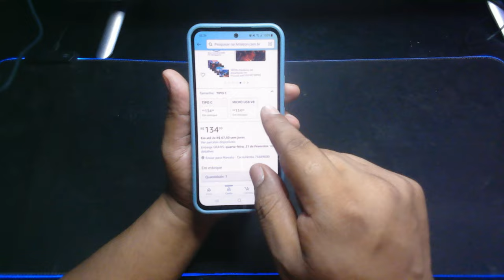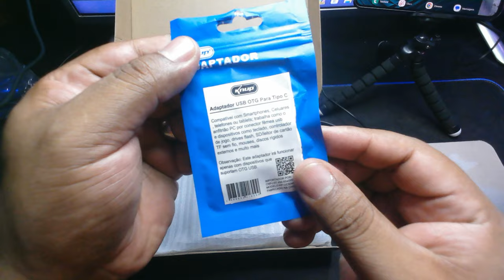MOBILADOR BARATO COMPRADO NA AMAZON - KIT MOBILADOR COMPLETO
Kit Mobilador Gamer Com Teclado One Hand Rgb + Mouse Óptico 1600dpi + Pad Speed Estampado + Hub Usb (TIPO C)

* Kit Mobilador Completo Gamer com Teclado de Uma mão Ocupando menos espaço na Sua mesa
* Mouse Com Led em 7 Cores que Trocam sozinhas sem contar com sensor de 1600dpi
* Mouse Pad com Tecido Speed e Estampas Sortidas com Incriveis Desenhos
* Hub Usb 4 Portas Para Aumentar a Quantidade de portas usb no seu celular Podendo conectar Mouse Teclado e Pendrivers
* Kit Mobilador Compativel com Celulares Android de todas as marcas